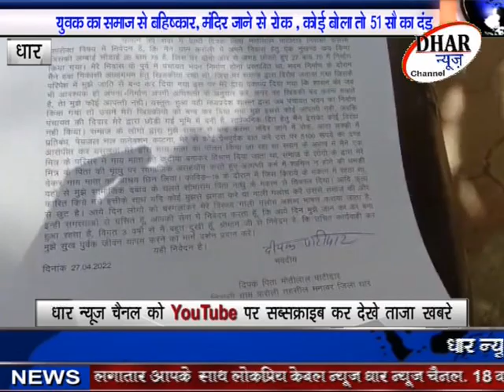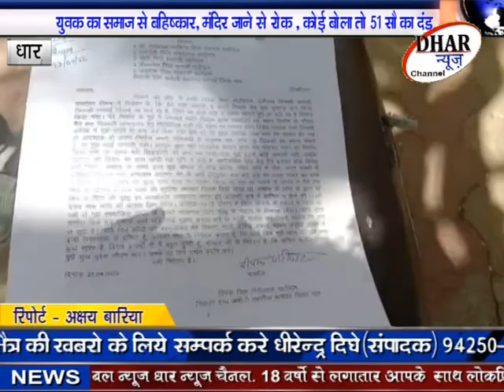मकान निर्माण को लेकर मनावर के युवक का समाज से बहिष्कार,मंदिर जाने पर रोक,कोई बोला तो 51सौ का अर्थदंड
धार - मकान निर्माण को लेकर मनावर के युवक का समाज से बहिष्कार , मंदिर जाने पर रोक , कोई बोला तो 51सौ का अर्थदंड , प्रशासन से लगाई मदद की गुहार , पूरी खबर देखें लोकप्रिय धार न्यूज़ चैनल पर